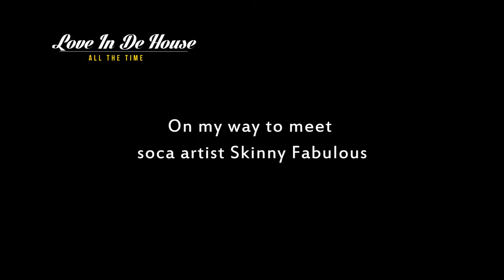Skinny Fabulous in Trinidad vlog (shinezstory)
Skinny Fabulous. Show Love in de house. by shinezstory hope you enjoy